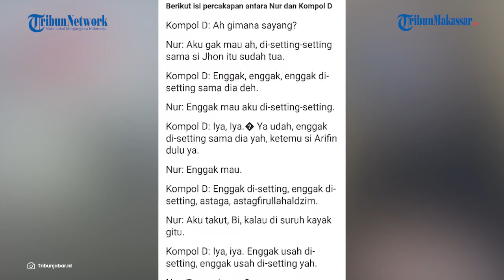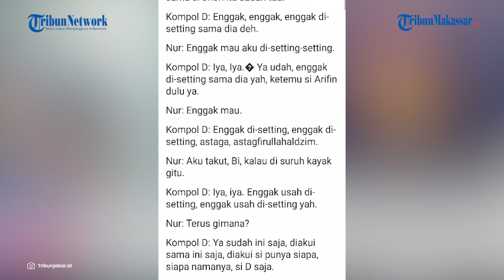Percakapan Kompol D & Nur Tersebar, Isinya Ungkap Keberadaan Nur saat Kejadian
TRIBUN-TIMUR.COM - Sebulan kasus tabrak lari mahasiswi Selvi Amalia Nuraeni, kini beredar percakapan antara Kompol D dan istri sirinya Nur.

Kompol D diketahui pemilik mobil Audi A6 yang menabrak Selvi. Sementara Nur istri siri Kompol D yang saat kejadian berada didalam mobil tersebut.

Berdasarkan rekaman percakapan yang berdurasi sekitar 2 menit 39 detik tersebut, Nur dan Kompol D tengah membahas soal kasus tabrak lari yang terjadi di Jalan Raya Bandung, Desa Sabandar, Kecamatan Karangtengah, Cianjur

Pada kecelakaan itu, Polres Cianjur menetapkan Sugeng sopir Audi A6 sebagai tersangka.

Meski dalam kesaksiannya yang diucapkan ke wartawan, Sugeng sudah mengatakan bukan penabrak Selvi.

Ketua Tim Kuasa Hukum Sugeng, Yudi Junadi,  mengatakan, percakapan antara Nur dan Kompol D yang sudah beredar tersebut diambil ketika dalam perjalanan ke kantor hukum seusai menggelar jumpa pers.

Saat perjalanan ke kantor hukum, Nur menelpon suaminya Kompol D dan ia meminta direkam. Jadi kata Yudi rekaman tersebut atas permintaan Nur karena takut ada intervensi.

Setelah itu, lanjut dia, setelah magrib, Nur didampingi kuasa hukum berencana ke rumah keluarga korban Selvi Amalia Nuraeni, namun tidak jadi.

Nur kala itu mengatakan akan bertemu suaminya dan meminta agar tidak diikuti. Tapi ternyata Nur pergi memberikan BAP ke Polres Cianjur.

Narator: Wa Ode Nurmin
Video editor: Hasma Qadri
Sumber: Tribun Jabar